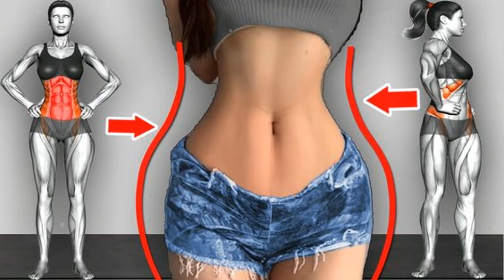Why Semaglutide Might Not Be Helping You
Are you on semaglutide - but not losing weight here are a couple of the issues you might be facing.
1. You are not on the right dose.
2.You are not drink enough H2O.
3.You did not change eating habits.
4.You are not getting enough activity.
5. Your other meds are interfering.
6.You are new to the meds
here at get trim Tampa we want to educate our paitients and help them be better armed for their journey!